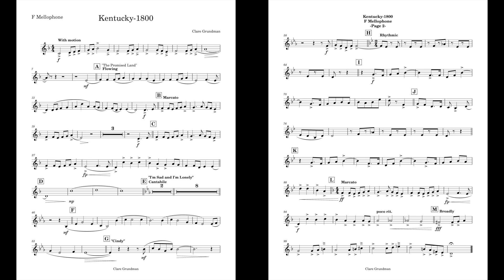Kentucky-1800 (Mellophone part) by Clare Grundman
This is the Mellophone part I made for Kentucky-1800 by Clare Grundman for concert band
The list of instruments consist of:
-Contrabassoon
-F Mellophone
-Alto Trombone
-String Bass